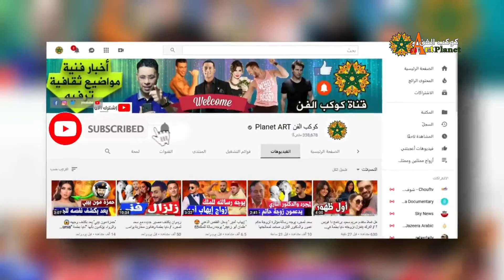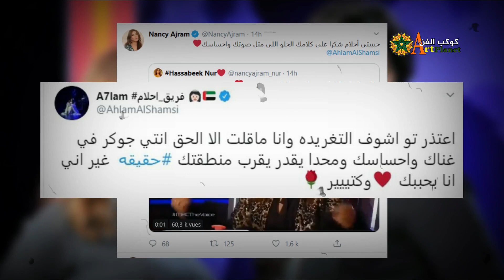أحلام تتكلم بعفوية عن نانسي عجرم بدا فويس ✌ والأخيرة ترد عليها وهذا ما قالته🤔